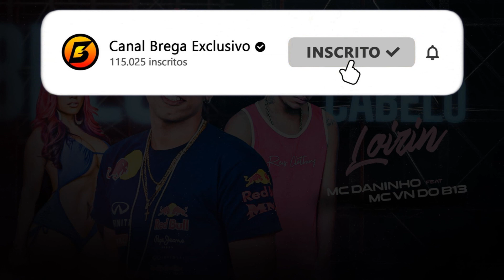MC DANINHO Feat. MC VN DO B13 - CABELO LOIRIN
- Contato | Agendamento -

Siga nosso Insta: @bregaexclusivo

Artista: MC DANINHO, MC VN DO B13
Produção: BNB NO BEAT
Ano de lançamento: 2021